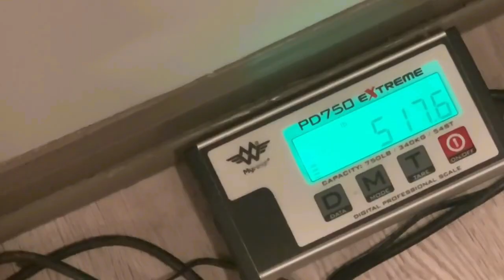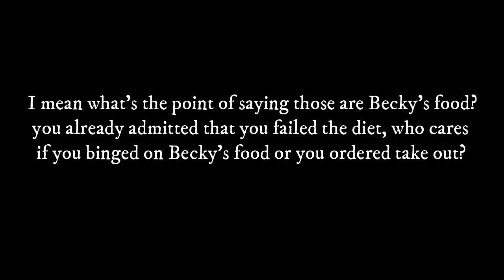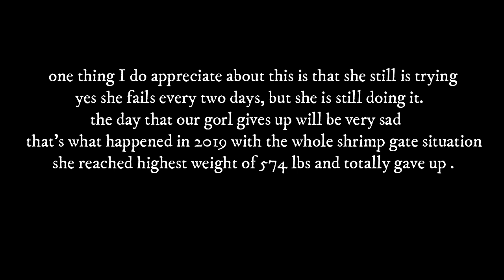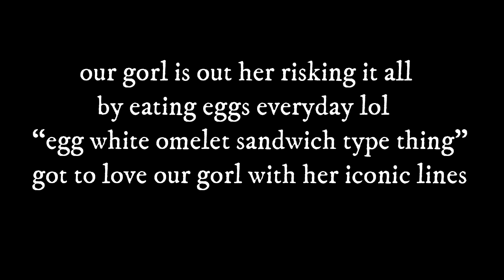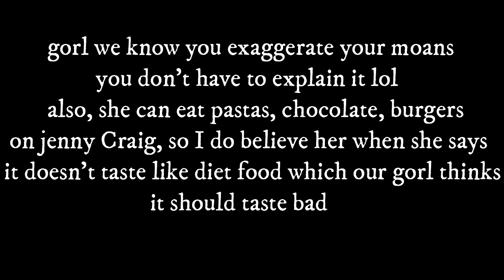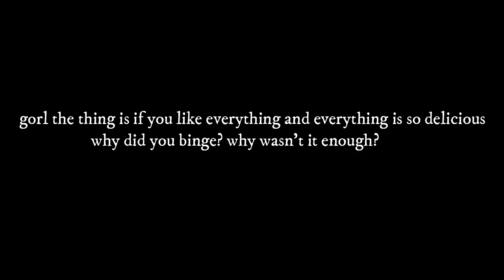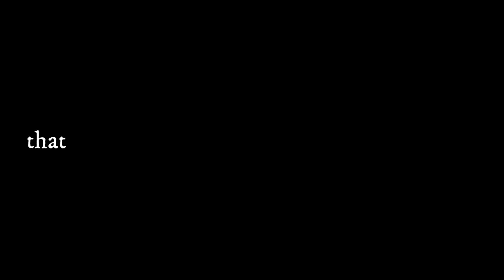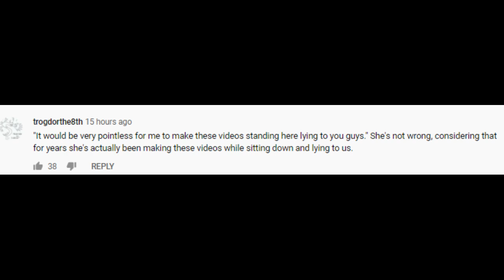Amberlynn and her half a banana [ Jenny Craig day 5 ]